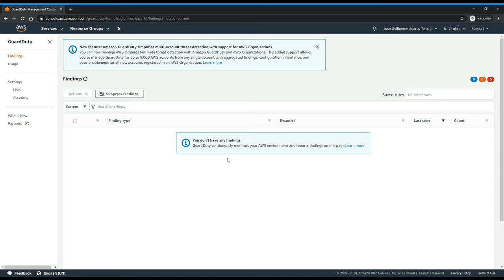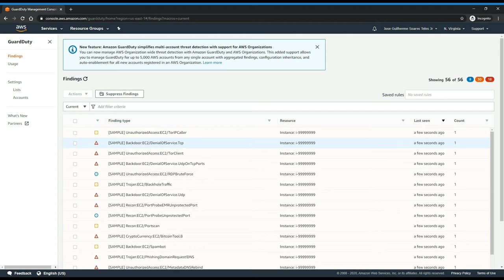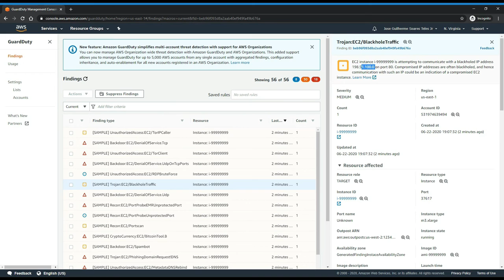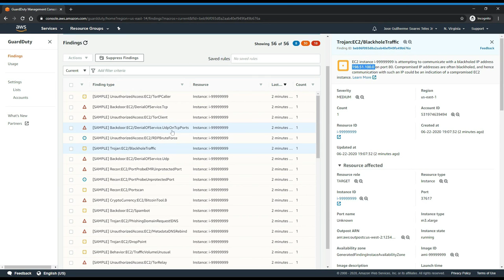Configurando o AWS GuardDuty